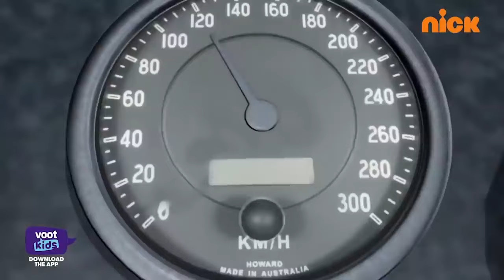Shiva | शिवा | The Port | Episode 48 | Download Voot Kids App